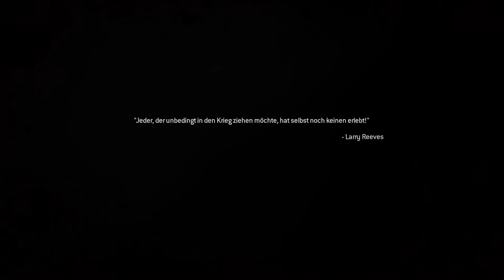CALL OF DUTY Modern Warfare Remastered #15 PS4 Gameplay German Let's Play Deutsch | VivaAlex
CALL OF DUTY Modern Warfare Remastered #15 PS4 Gameplay German Let's Play Deutsch